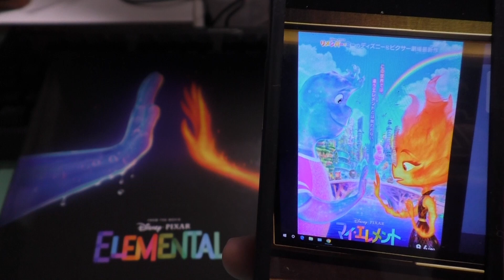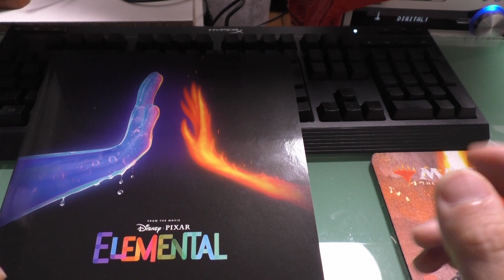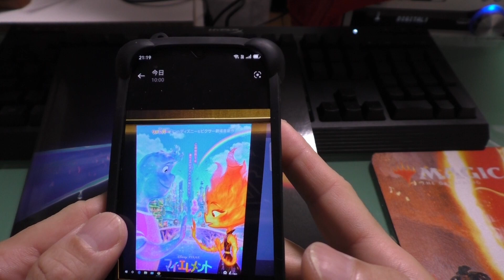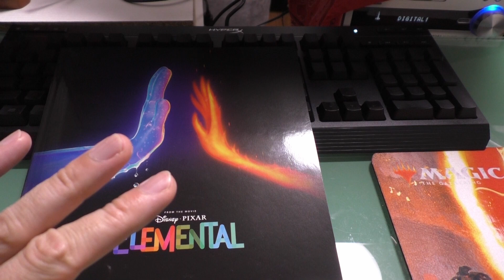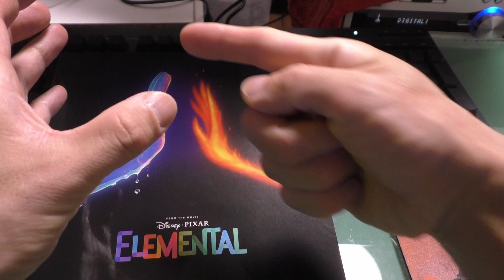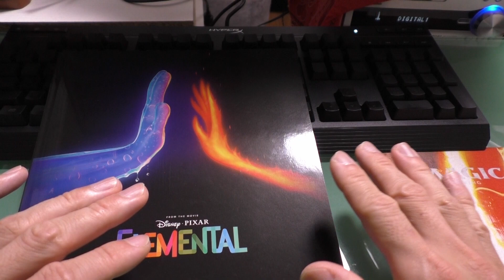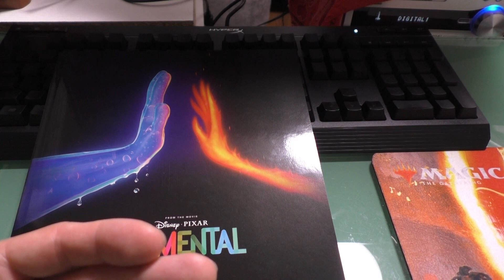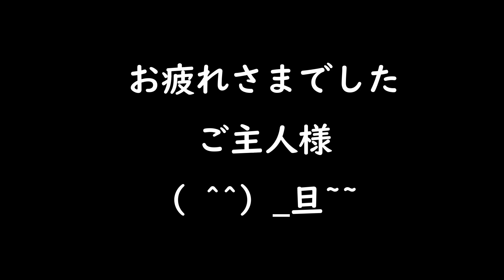映画マイエレメント 警告後ネタバレあり 感想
マイ・エレメント